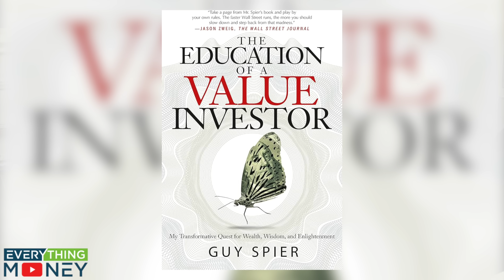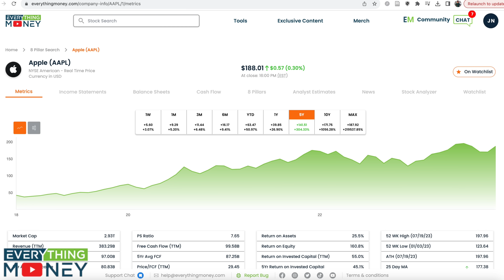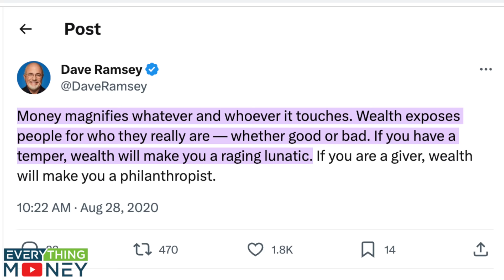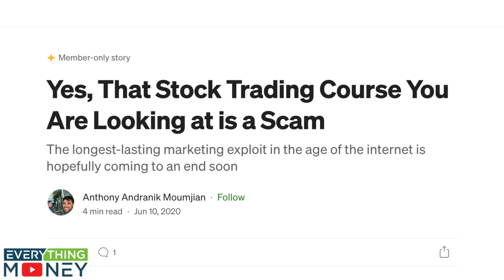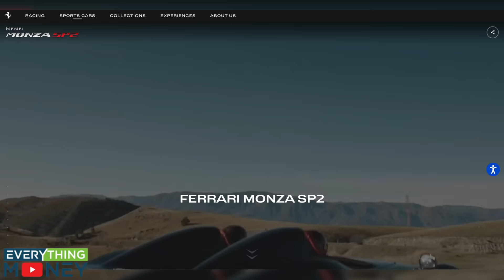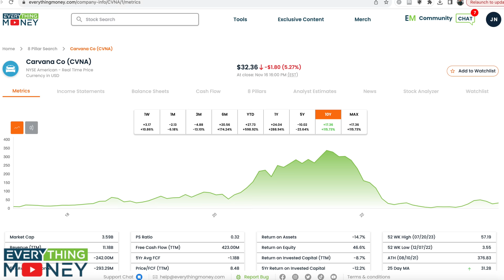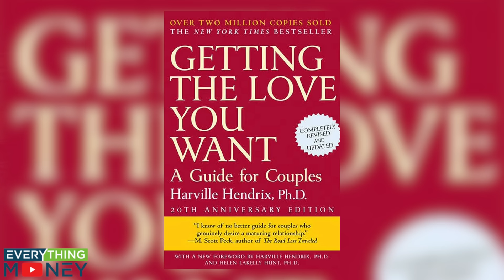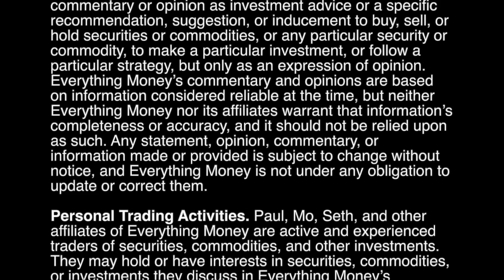Guy Spier - The Education of A Value Investor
Last week, we got the chance to talk with Guy Spier, head of the Aquamarine Fund and author of the book The Education of a Value Investor. We had an amazing time with Guy, a brilliant value investor and a fantastic human being, and we hope you enjoy the interview!

⬛ Follow Guy on Twitter/X!